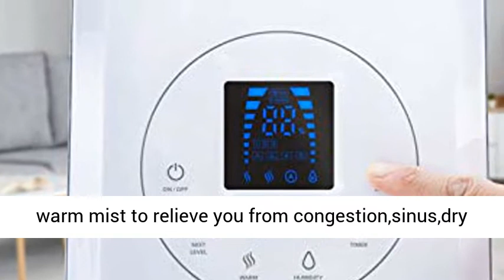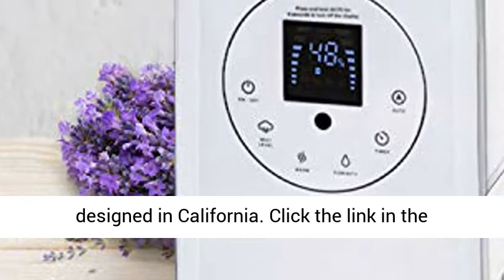LEVOIT Humidifier for Large Room Bedroom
Warm & Cool Mist: The humidifier provides both cool mist and warm mist to relieve you from congestion,sinus,dry skin, allergies,bloody noses,cold, flu.It is perfect for all year around using.
Auto Mode: The humidifier’s built-in humidity sensor automatically adjusts the mist level to maintain a comfortable level of humidity, so you can set it and forget it. If the tank runs out of water, the humidifier will automatically turn off
Aromatherapy: Add your favorite essential oils to the aroma box to give your room a clean, fresh aroma.
Perfect for Large Room: With a mist output of up to 500 mL/hr, the LV600HH can easily handle spaces as large as 753 ft2 / 70 m2. The large 1. 5 gal / 6 L capacity allows for 60 hours of continuous use with the low mist level.
Convenient Remote Control: Adjust settings in the middle of the night without leaving the comfort of your bed. On a schedule? Set a 1–12 hour timer so you won’t have to worry about accidentally leaving the humidifier on.
Ultra Quiet Operation: Near-silent noise levels and a display-off feature help you sleep through the night while the humidifier works.
Easy to Clean: With the tank’s wide opening, you’ll never have trouble cleaning the inside of the humidifier. Note: DO NOT let water enter the air vent while cleaning the humidifier.
Package Contents: Includes a remote, aroma pads, absorption pads, a cleaning brush, and a user manual. Enjoy professional California-based customer support from Levoit. This humidifier was designed in California